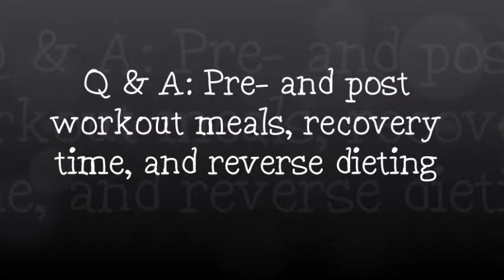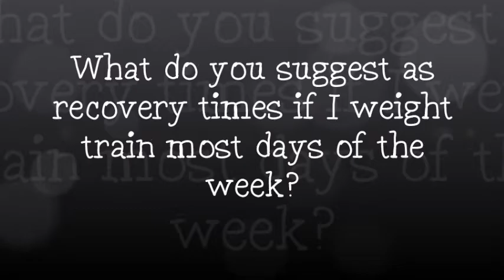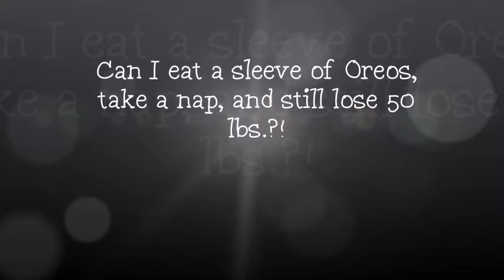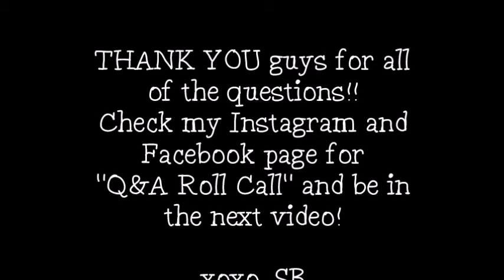Q & A: Pre- and post-workout meals, reverse dieting, and recovery times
Hey all!  THANK YOU for all who posted questions for my first Q & A.  This was so fun to film,...can't wait for the next one!